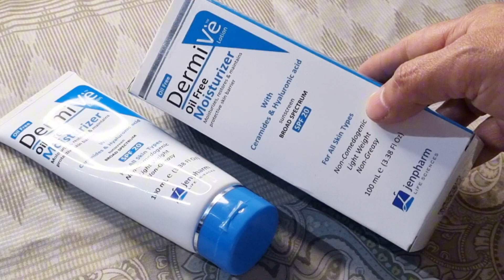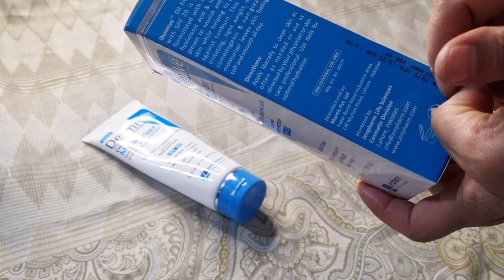Dermive Moisturizer | Dermive Oil Free Moisturizer | sunblock for oily skin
In this video i share dermive moisturizer,dermive oil free Moisturizer | sunblock for oily skin for my viewers to make skin healthy and flawless.
Related:
dermive
dermive moisturizer
oil free moisturizer
best moisturizer for winter
jenpharm moisturizers
moisturizer in pakistan